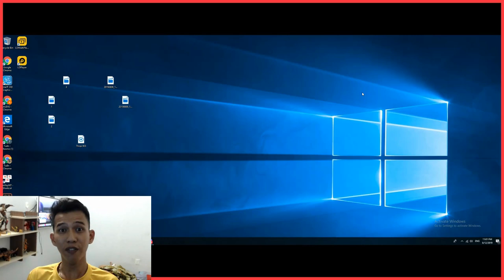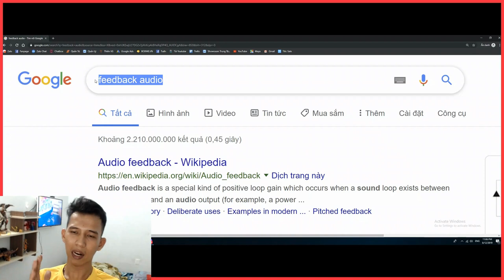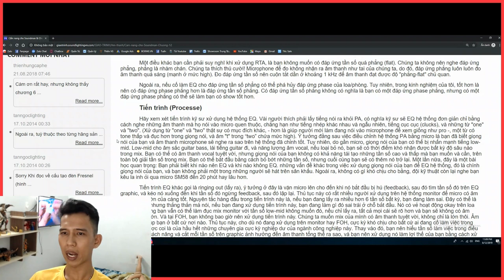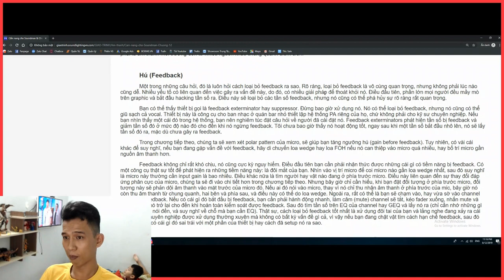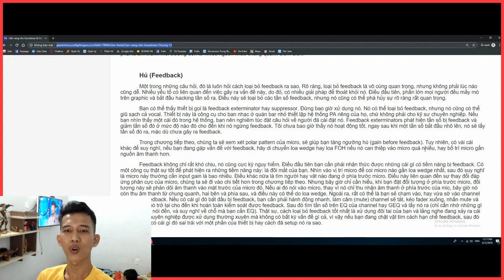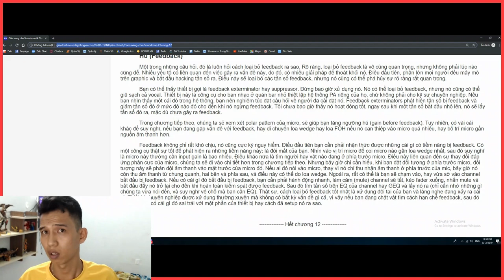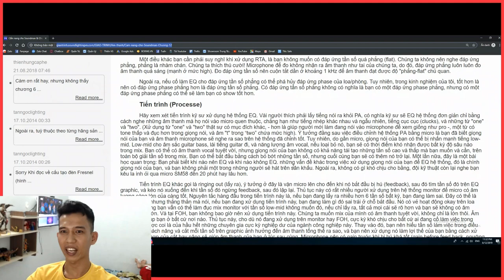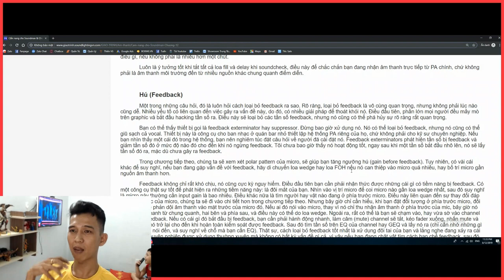"Chia sẻ" Feedback là gì ? Chống hú micro có bị méo tiếng ? Cách chống hú cơ bản chuẩn kỹ thuật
"Chia sẻ" Feedback là gì ? Chống hú micro có bị méo tiếng ? Cách chống hú tốt nhất là ở bạn !